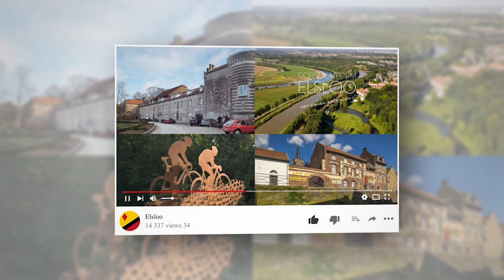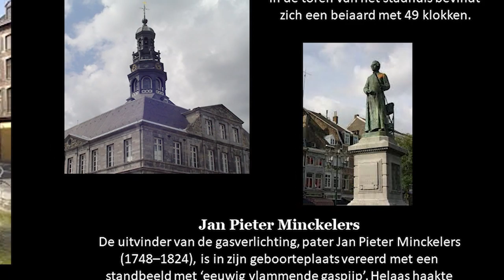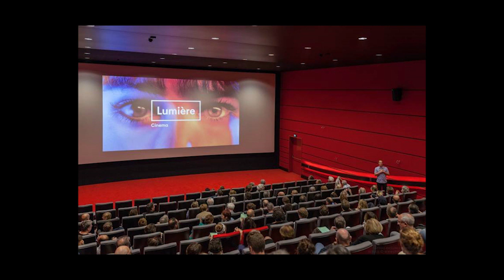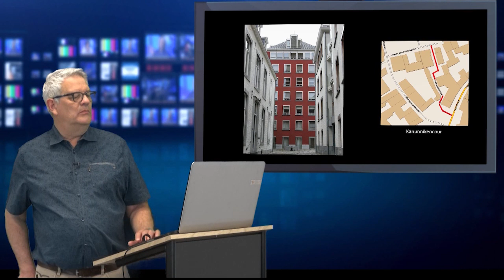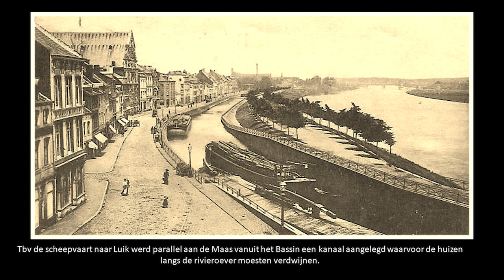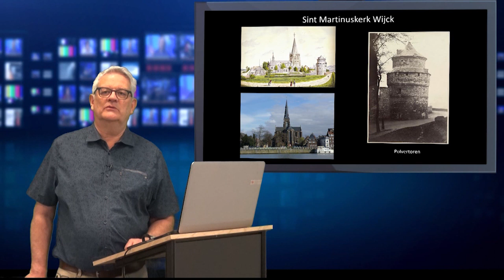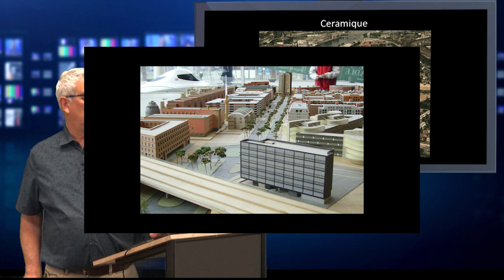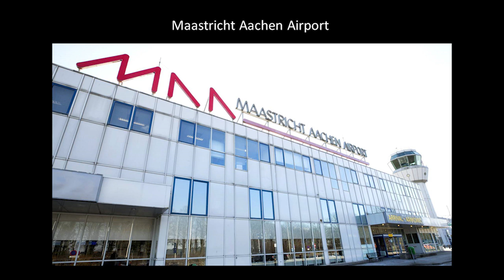Lezing over Maastricht ( Kwartieren ) door Guus Peters_Deel3 van 3 2020